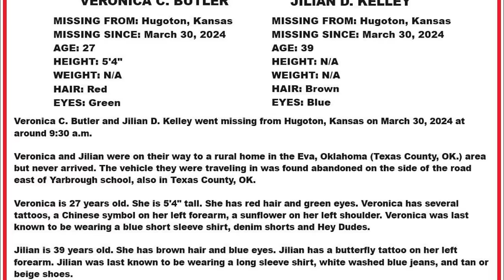Vanished on the Prarie: The Mystery of Veronica Butler and Jillian Kelley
Join us on a journey into the heartland of America, where the seemingly routine trip of two beloved women, Veronica Butler and Jillian Kelley, takes a chilling turn. Vanishing without a trace on a desolate Oklahoma road, their disappearance sends shockwaves through the close-knit communities of Hugoton, Kansas and Eva, Oklahoma.

Your support of this channel is highly appreciated! Please click the heart below the video to offer your thanks OR: